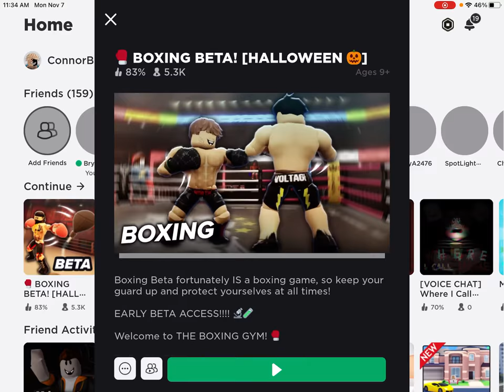Me buying Australia beta boxing gloves